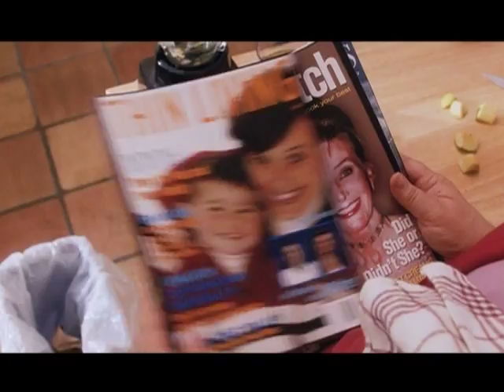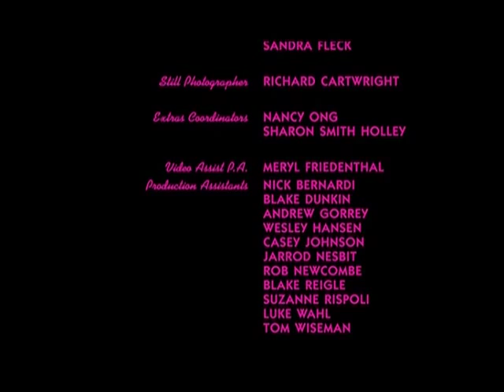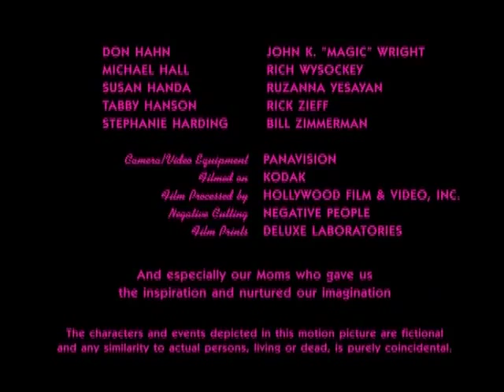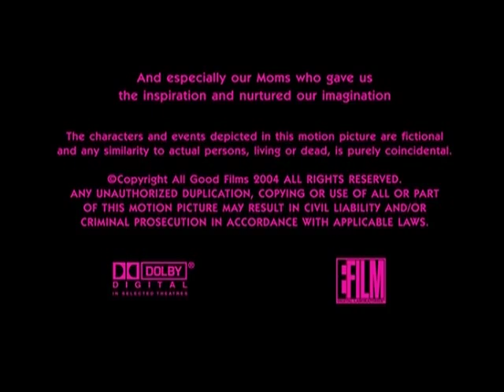WEAR SOMETHING NICE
Jacquie Barnbrook, Ron Bottitta and Lin Shaye star in this award winning short film about Lisa, a 30-ish and over-weight woman who tries her best to get her act together, one self-help book at a time. Resisting her overbearing Mother's plot to get her hooked up with any man, Lisa finally agrees to one last blind date to prove to her Mother you can't design love.

Directed by Camille Cellucci.

Please go to our Facebook page and "LIKE" it!